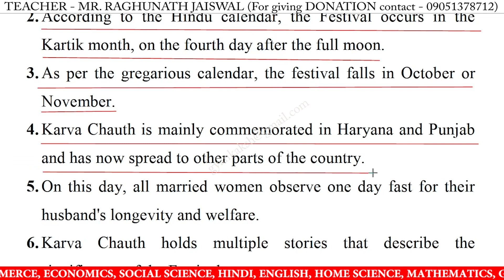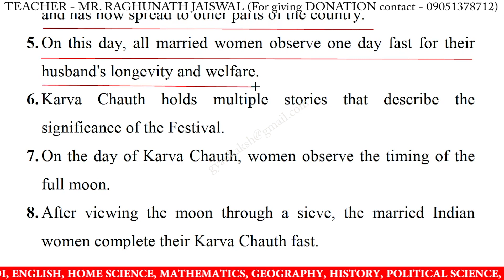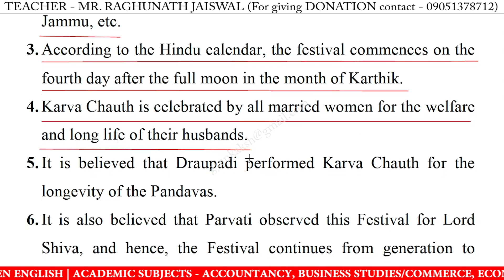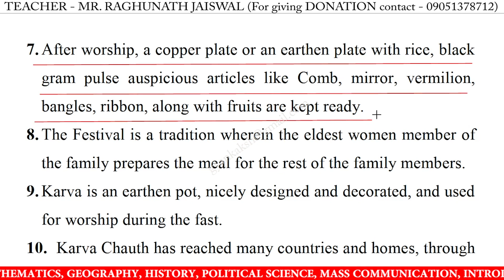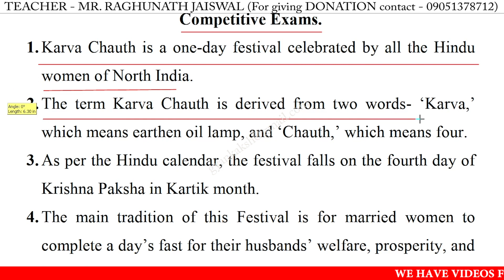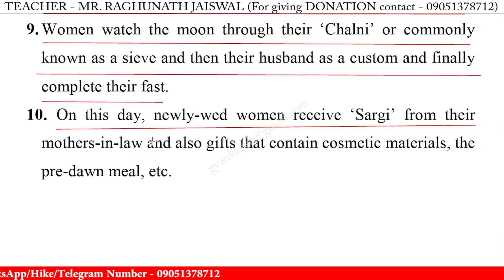10 Lines on karva chauth in english | few lines on karva chauth in english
10 Lines on karva chauth in english | karva chauth 10 lines essay | few lines on karva chauth in english writing | karva chauth speech in english 10 lines

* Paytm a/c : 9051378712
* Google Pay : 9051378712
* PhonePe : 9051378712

10 lines on karva chauth,
10 lines on karva chauth essay,
10 lines on karva chauth in english,
10 lines on karva chauth,
karva chauth 10 lines essay,
karva chauth 10 lines in english,
karva chauth 10 lines,
karva chauth essay in english 10 lines,
karva chauth speech in english,
10 lines on karva chauth for class 1,
10 lines on karva chauth for class 3,
10 lines on karva chauth for class 5,
10 lines on karva chauth for class 4,
few lines on karva chauth,
few lines on karva chauth in english